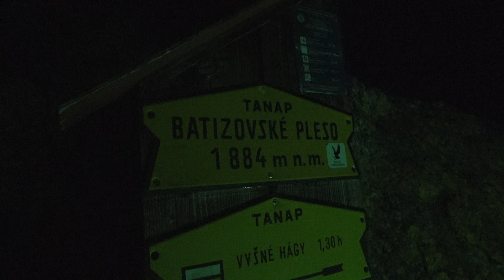Gerlachovský štít (2655 m.n.m.) / krátka verzia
Date: 26/3/2022
Location: High Tatras, Slovakia